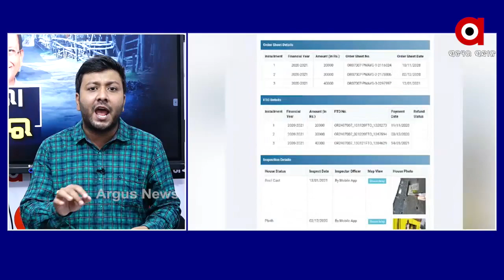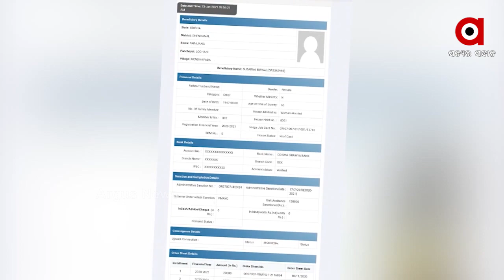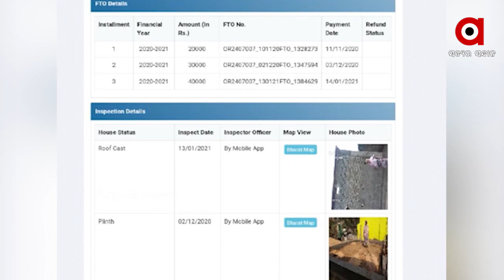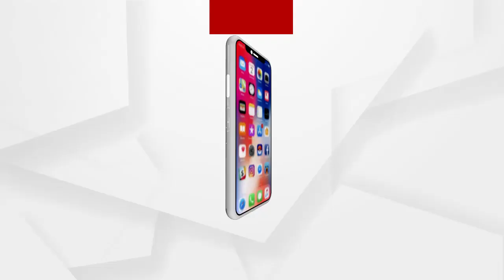BIG_BREAKING: 'ହାତପୁରା ପକ୍କା ଘର'…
ହାତପୁରା ପକ୍କା ଘର'
ଅଧିକ ଖବର ପାଇଁ ଡ଼ାଉନଲୋଡ କରନ୍ତୁ “Argus News” ଆପ୍